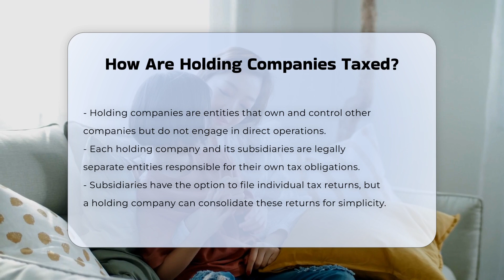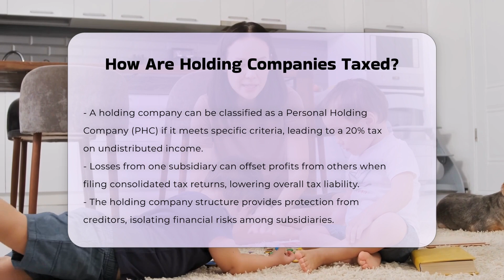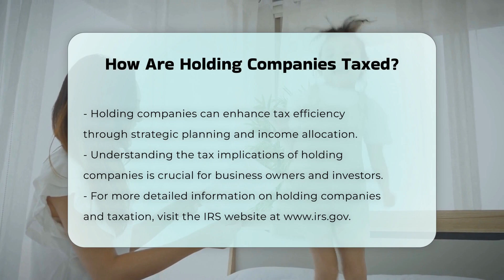How Are Holding Companies Taxed? - CountyOffice.org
How Are Holding Companies Taxed? Have you ever considered the intricate world of holding companies and their tax implications? In this enlightening video, we delve into the taxation of holding companies, shedding light on their unique structures and the financial strategies they employ. We will explore how holding companies operate as separate legal entities, which impacts their tax filings and responsibilities. Our discussion will include the benefits of consolidated tax returns and how they can streamline the filing process while potentially lowering tax liabilities for the entire group.

Additionally, we will highlight the tax advantages that holding companies can leverage, such as the ability to shift income across subsidiaries in different tax jurisdictions. We will also touch on how dividend payments from subsidiaries to the holding company can be tax-free, allowing for strategic reinvestment or distribution to shareholders. Furthermore, we will explain the concept of Personal Holding Companies (PHCs) and the specific tax implications they face.

For those interested in corporate protection, we will discuss how a holding company's structure can shield it and its subsidiaries from creditor claims.